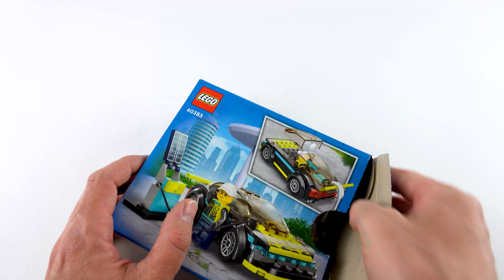LEGO 60383 City – Electric Sports Car – Speed Building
Speed Build of the LEGO City Set Electric Sports Car

Name: Electric Sports Car
Set Number: 60383
Pieces: 95 pcs
Minifigures: 1
Theme: City
Subtheme: Great Vehicles
Year Released: 2023